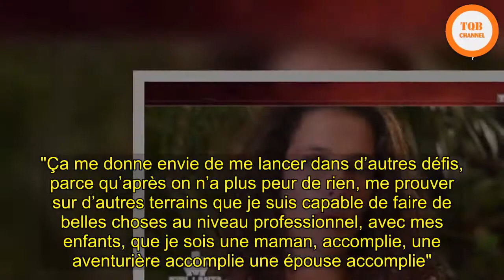[Chock] | Koh-Lanta : "L'aventure la plus dure que j’ai pu vivre", reconnaît Clémence Castel la gra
Koh-Lanta : "L'aventure la plus dure que j’ai pu vivre", reconnaît Clémence Castel la grande gagnante du combat des hérosTV - Elle a été battue sur les poteaux par Pascal mais c'est elle qui a remporté la finale du "Combat des héros", diffusée vendredi soir sur TF1. Clémence Castel a remporté le jeu d’aventure pour la deuxième fois. Une première dans Koh-Lanta.C’est un record, du jamais vu. Pour la deuxième fois (à treize ans d'intervalle), Clémence Castel a remporté Koh-Lanta, au terme du "Combat des héros". La jeune femme, maman de deux enfants, avait déjà remporté le titre de ce jeu d’aventure. C'était  en 2005 en Nouvelle-Calédonie. Elle avait alors 20 ans, et détenait déjà le record de jeunesse.Cette année, la jeune Toulousaine, a donc remis le couvert, avec succès. Elle a emporté, vendredi soir, le jeu d’aventure, face à Pascal. Dans le carré finale, quatre anciens candidats : Pascal, Clémence, Jérémy, Javier. Javier a été éliminé lors de l’épreuve d’orientation. Puis est venue l’épreuve tant redoutée des poteaux. Et à ce jeu-là, le poids plume, Jérémy a chuté le premier. Sont donc restés, Pascal, le promoteur immobilier des Alpes-Maritimes, volontiers gueulard, et Clémence, coach parentale, née dans l’Ariège, mais installée à Saint-Lô (Manche) avec Mathieu Johann-Lepresle, ex-candidat de Star Academy sur TF1.Après trois heures d’efforts, c’est Pascal qui a remporté l’épreuve des poteaux pour la seconde fois et qui a choisi d'emmener Clémence face au jury final, composé de neuf candidats. C'est elle que le jury lui a préféré, avec 5 voix contre 4, pour son courage, son endurance et son flegme tout au long de l'aventure.Lire aussi"Koh-Lanta" : le tournage annulé suite à une accusation d'agression sexuelle"C’est grâce à Pascal que je suis là aujourd’hui", a estimé l’heureuse candidate, dans une interview réalisée après les résultats.  Elle adresse ses remerciement à son adversaire : "Pascal je voulais te remercier pour le choix que tu as fait, c’est ce choix qui m’a permis d’être gagnante ce soir. Merci, tu m’as toujours soutenu quand parfois je baissais les bras, tu peux être fier de ton parcours."Que va-t-elle faire des 100.000 euros ? "C’est beaucoup de bonheur, c’est un sentiment d’accomplissement, et je vais m’endormir ce soir avec des étoiles dans les yeux", raconte, avec un grand sourire, Clémence, à l’issue de la finale. "Ça me donne envie de me lancer dans d’autres défis, parce qu’après on n’a plus peur de rien, me prouver sur d’autres terrains que je suis capable de faire de belles choses au niveau professionnel, avec mes enfants, que je sois une maman, accomplie, une aventurière accomplie une épouse accomplie".  La jeune femme raconte qu’en entrant dans Koh-Lanta, pour cette troisième participation (elle avait fait un premier come back manqué en 2009 dans "Le Retour des héros"), elle s’était clairement fixé pour objectif d’aller jusqu’au bout. "J’avais beaucoup de choses à me prouver, j’avais dit que c’était mon objectif", dit-elle